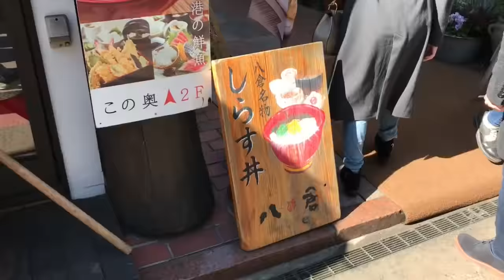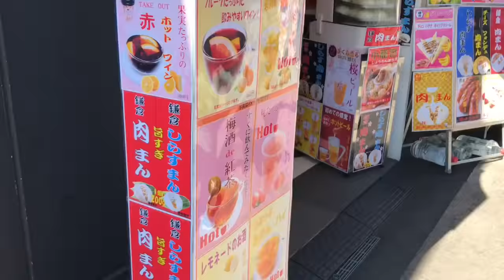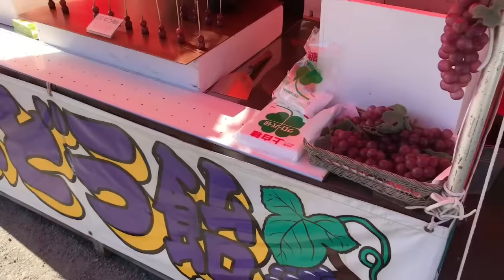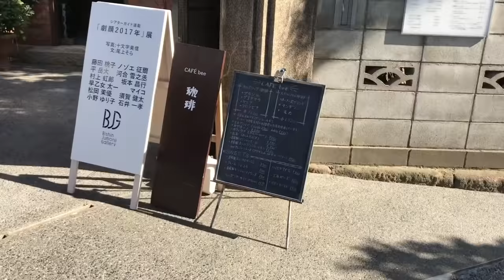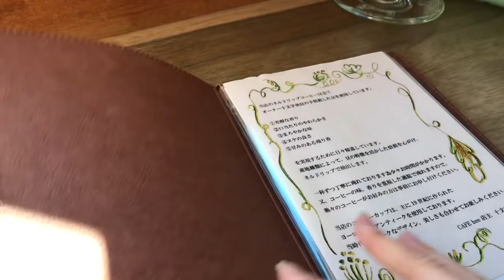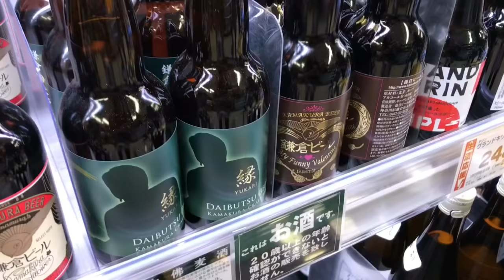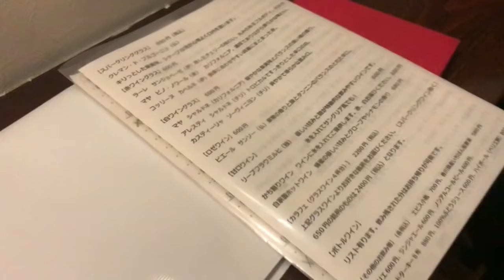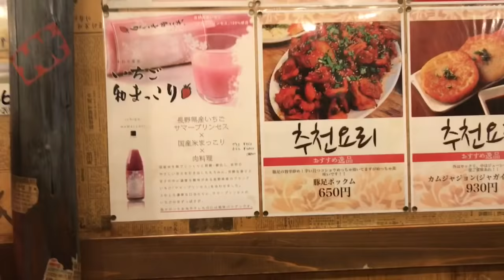도쿄 주부의 일상 VLOG :: 鎌倉散歩。고양이 발톱 깎기. 카마쿠라 산책. 엄마퇴근 후 불토. ねこと暮らし。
저의 일상은 오래간만에 올리는 것 같네요~
주말은 대부분 가족과 함께 보내는데,
가끔 지인들과 만나서 술을 마시기도 해요 🍻
이번 영상에서는 두가지를 다 했네요 😁

늘 제 영상을 재밌게 봐 주셔서 감사합니다~